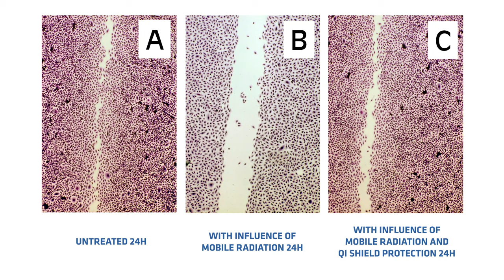Dartsch Scientific, study with Qi-Shield (long version)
Prof. Peter C. Dartsch, Dartsch Scientific, explains the study on the neutralization of mobile phone radiation by Qi-Shield. 90 % of the negative health effects of mobile phone radiation were neutralized. Better cell regeneration and wound healing is possible.

You can find more information about studies on Qi devices